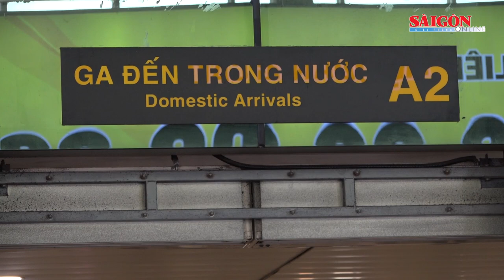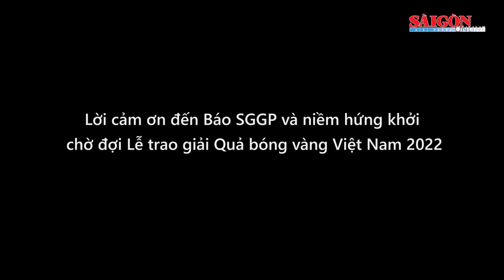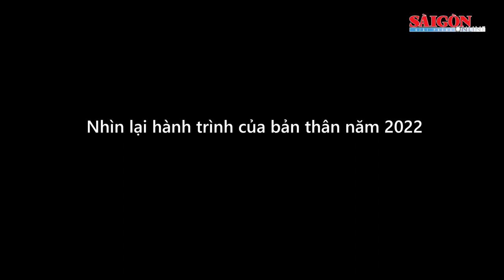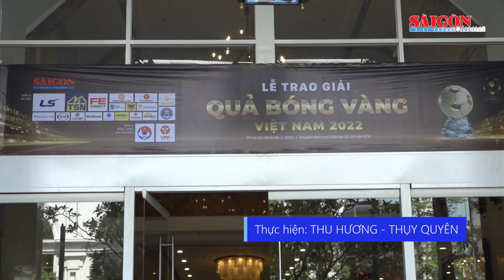Văn Quyết, Hoàng Đức, Thùy Trang trải lòng trước thềm lễ trao giải Quả bóng vàng Việt Nam 2022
Trong trưa và chiều nay ngày 24-2, Báo SGGP - BTC Giải thưởng Quả bóng vàng Việt Nam đã đến sân bay Tân Sơn Nhất để đón các cầu thủ và gia đình tham dự  Lễ trao giải Quả bóng vàng Việt Nam 2022.

Các cầu thủ lần lượt có mặt tại TPHCM là Nguyễn Văn Quyết (CLB Hà Nội), Nguyễn Hoàng Đức (CLB Viettel) - ông Nguyễn Văn Lương và bà Hoàng Thị Thoa  (ba mẹ Hoàng Đức), Nguyễn Thị Bích Thùy, Trần Thị Thùy Trang và HLV Đoàn Thị Kim Chi (đều thuộc CLB TPHCM).